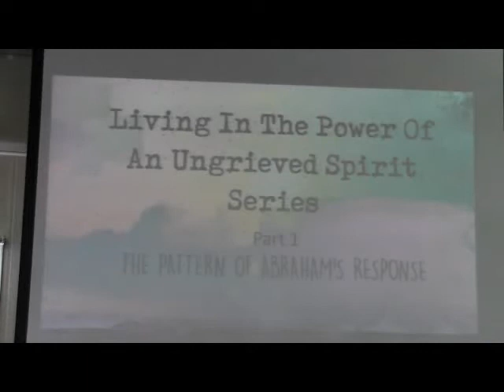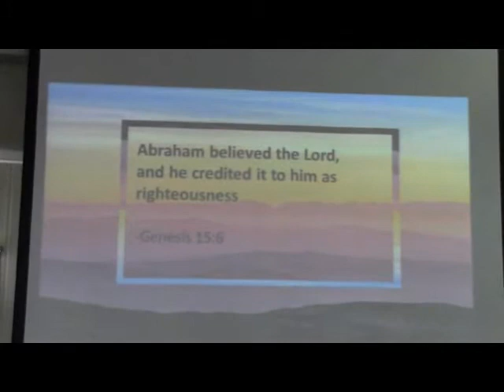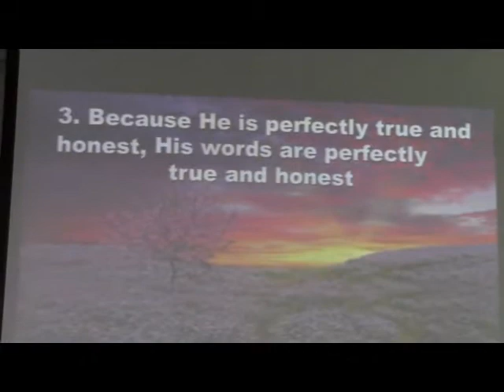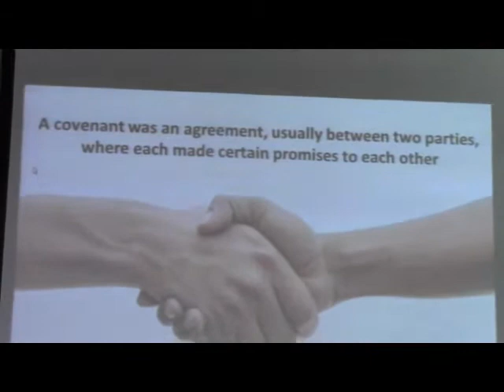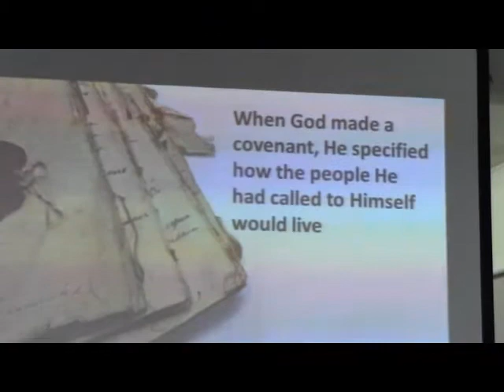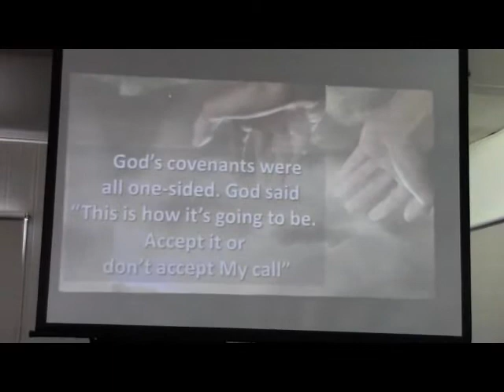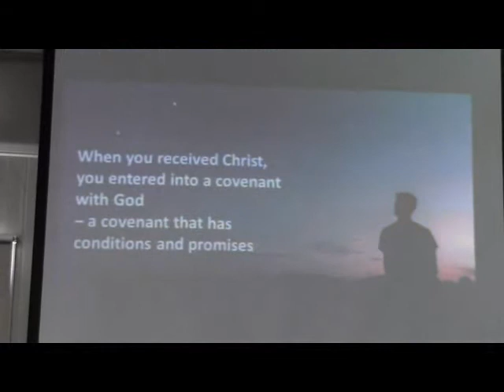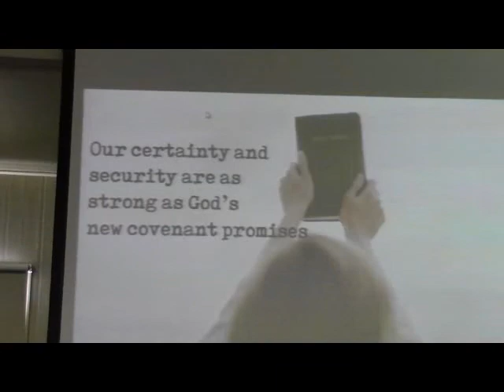7th July 2019 - Living in the Power of the Ungrieved Spirit Part 1 - Geoff Wilson